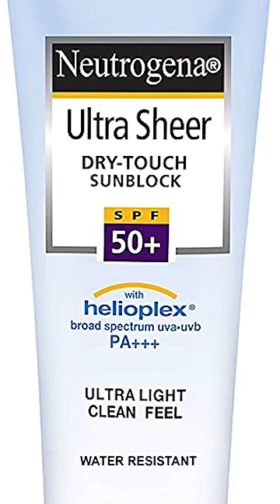TOP 4 SUNSCREEN IN BUDGET